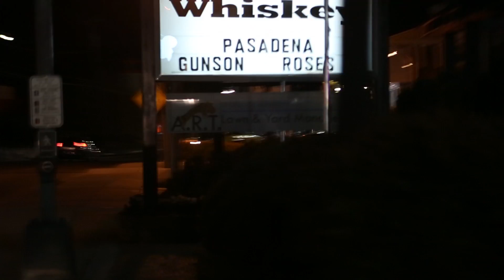" I Don't Know" (Official Video)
Band: Pasadena

Song: "I Don't Know"
Album: Nowhere Fast

Thanks to Mike Hearne and the Whiskey in Annapolis, MD